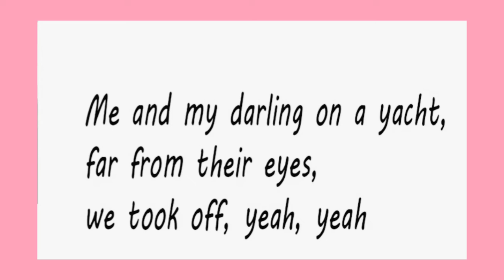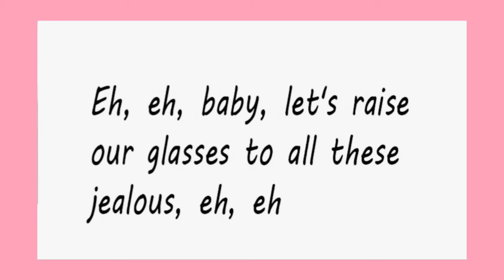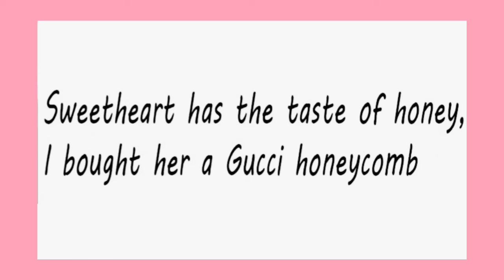soolking - wahda - one girl lyrics english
[Couplet 1]

Je vais partir de walou, finir à Maranello

Hasta la vista, j'ai fait millions de mélo

Oh, j'en ai vu des meufs mais toi, c'est pas pareil

Chérie a l'goût du miel, j'lui achète un Gucci nid d'abeille

J'les évite, bébé, j'les évite

Tes copines sont jalouses donc je les évite

Et toi, poto, je t'évite, ouais, je t'évite

Tu parles un peu trop, t'es suspect, je t'évite

Il faut pas nous en vouloir, ouais, ouais

La rue, c'est paranoïaque, ouais, ouais

Moi et ma chérie sur un yacht, loin d'leurs yeux, on a pris le large, ouais, ouais (oh)

[Pré-refrain]

Un million, deux millions, trois millions et j'reste mignon

Un million, deux millions, moi, ma chérie, elle me trouve mignon

[Refrain]

Non, non, non, non, non

T'auras pas wahda, non, non, non, non

Non, c'est mort, ça y est, non, non, non, non

T'auras pas wahda, non, non, non, non, hey

[Couplet 2]

Tu es mauvaise, il est mauvais, vous allez bien ensemble

Elle a changé plus de keus-me qu'elle a changé d'ensembles

Tu dois 3yen, tu nous 3yef, m'appelle pas "le sang"

J'suis parano, j'dors avec un schlass sous le coussin

Eh, eh, baby, levons nos verres à tous ces jaloux, eh, eh

Eh, eh, baby, levons nos verres car ils f'ront walou, eh, eh

[Pré-refrain]

[Refrain]

[Outro]

A
Rikk Agnew
Steve Alaimo
Ray Alder
Alessi Brothers
Guy Allison
Dave Amato
John Amirante
Kyle Alandy Amor
Robin Amos
Elton Anderson
Little Pink Anderson
Ron Anderson (singer)
Yaba Angelosi
Marc Anthony
Val Anthony
Lorenzo Antonio
Ariel Aparicio
Dave Appell
Fred Applegate (actor)
David Archuleta
Ken Ard (dancer)
Sammy Arena
Joey Arias
Mark Arm
James Armstrong (musician)
Joe Lee Armstrong
Billy Boy Arnold
Tod Ashley
Fred Astaire
Christopher Atkins
Steve Augeri
Milo Aukerman
Gene Autry
Grady Avenell
Bob Ayala
Tim Aymar
B
Eric Bachmann
Percy Bady
Jim Bailey (entertainer)
Marty Balin
Josiah Bancroft
Bobby Bandiera
L.V. Banks
Steven Banks
Reggie Bannister
Chris Barnes (musician)
Al Barr
Barrelhouse Chuck
Jovany Barreto
Cliff Barrows
Len Barry
Chris Batstone
Hinton Battle
Matthew Bauer
Peter Matthew Bauer
Bill Beach (jazz musician)
Gary Beach
Chris Beard (singer)
Les Beasley
Carter Beauford
Rob Beckley
Aaron Bedard
Harry Belafonte
Robert Belfour
Burton C. Bell
Jon Bellion
Joel Benjamin (singer)
Bobby Bennett (American Idol)
Bobby Bennett (The Famous Flames)
Tony Bennett
Chester Bennington
Jerome Benton
Jeoffrey Benward
Danny Berrios
Joaquin Berrios
Dickey Betts
Frankie Beverly
Andy Bey
Jeff Bhasker
Y. Bhekhirst
Alan Bibey
Stephen Bienskie
Andy Biersack
Big Boi
Frankie Biggz
Jabo Bihlman
Joe Billingslea
Steve Bjorklund
Aloe Blacc
Gus Black
Marion Black
Paul Black (musician)
Blaqstarr
Oren Bloedow
Benton Blount
Mark Boals
Rachel Bolan
Paul Boland
Johnny Bonnel
A Boogie wit da Hoodie
Boots (musician)
Roddy Bottum
Monk Boudreaux
Boy Eats Drum Machine
Brandon Boyd
Alex Boyé
Wayne Brady
Ryan Brahms
Oscar Brand
John Brannon (musician)
Kurt Brecht
Tim Brennan
Brewer & Shipley
Mike Brewer (musician)
Pat Briggs
Ronnie Bright
Jon Brion
Matthew Broderick
Adam Brodsky
Mat Brooke
Richard Brooks (actor)
Ronnie Baker Brooks
Steve Brooks (singer)
Bobby Brown
Dusty Brown (musician)
James Brown
Peter Brown (singer)
Robert Brown (musician)
Texas Johnny Brown
Elbridge Bryant
Jimmy Bryant (singer)
John W. Bubbles
Gregg Burge
Tituss Burgess
Leon Burke III
Michael Burks
Rocky Burnette
Eddie "Guitar" Burns
Jimmy Burns
Lonnie Burr
Danny Burstein
Stan Bush
Paul Bushnell
The Butler Twins
Billy Butler (singer)
Champ Butler
Joe Butler
C
Dez Cadena
Chris Caffery
Byron Cage
James Cagney
Elliot Cahn
Sergio Calderon
Buddy Caldwell
Steve Camp
Eddie C. Campbell
Miguel Cancel
Freddy Cannon
David Cantor
Joey Cape
Capella Grey
Frank Cappelli
Ray Cappo
Al Capps
Captain Beefheart
Captain Sky
Michael Card
Drew Carey
Jon Carin
Max Carl
Alex Carlin
Bob Carlisle
Scott Carlson
Jesse Carmichael
Craig Carnelia
Steve Martin Caro
Benjamin Carr
Cali Carranza
Bruce Carroll
Glen Carroll
Ron Carroll
James Carter Cathcart
Fred Carter Jr.
Nick Carter (singer)
Ken Casey
Buzz Cason
Jimmy Castor
Christopher Cerf (producer)
Matt Cermanski
Jerry Chamberlain
Willie Chambers
Grady Champion
Larry Chance
Gene Chandler
Grady Chapman
Jimmy Charles
Ray Charles (musician, born 1918)